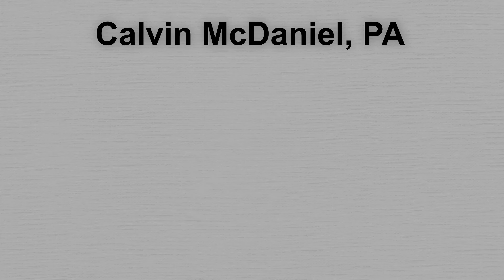Tour Palm Beach Leisureville! Affordable 55+ homes and top-notch amenities in Boynton Beach.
Discover the hidden gem of Boynton Beach, Florida—Palm Beach Leisureville! Join me, Calvin McDaniel, your South Florida Broker Associate and REALTOR, as I take you on a tour of this vibrant 55+ community. From unbeatable affordability to an array of top-notch amenities, Leisureville is the perfect place to call home. Whether you're searching for a single-family home or a condo, you'll find everything you need right here. Plus, enjoy the convenience of having essential services and major roads just minutes away. Ready to learn more about this fantastic community? Watch the video to see why Leisureville is the best-kept secret in South Florida!

FINDING YOUR PARADISE!
Your Local REALTOR® in South Florida.